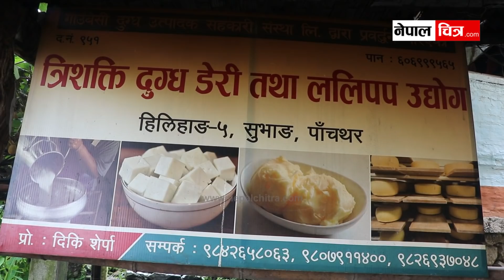पहाडकी दिदीले सिकाइन् छुर्पी बनाउने आइडिया, भनिन् ‘यहाँको छुर्पी त सबै बाहिर जान्छ’ │Nepal Chitra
भिडिओ राम्रो लागेमा फेसबुकमा शेयर गर्नुहोला । साथै लाइक, कमेन्ट पनि गर्नुहोला है ।
नेपालचित्र डटकमको आधिकारिक युट्युब च्यानलमा समाजका विभिन्न आयाम, समसामयिक विषय, समाचार, कथा, डकुमेन्ट्रीसहित सान्दर्भिक सामग्रीहरु हेर्न पाइनेछ । हाम्रा सामग्री सबभन्दा पहिले हेर्नका लागि कृपया हाम्रो च्यानल सब्सक्राईब गरी घन्टीको बटन थिच्न नभुल्नुहोला ।
तपाईंको टोल छिमेकमा रहेका समाचारमूलक र रोचक विषय नेपाल चित्रमा समेट्न चाहनुहुन्छ भने हामीलाई सम्पर्क गर्न सक्नुहुनेछ:
हाम्रो सम्पर्क नम्बरः 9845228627 र 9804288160
तपाईंले हामीलाई सोझै फेसबुकमा समेत सम्पर्क गर्न सक्नुहुनेछः

new nepali video
nepali chitra
nepalchitra
nepali chitrakar
nepalchitraa
agriculture in nepal
nepal agriculture
agro in nepal
krisi video
krishi video
khetipati ko video
village life of nepal
rural village life of nepal
remote area of nepal
explore nepal